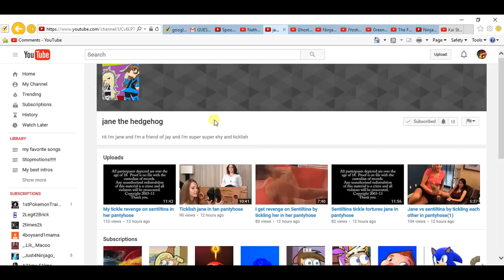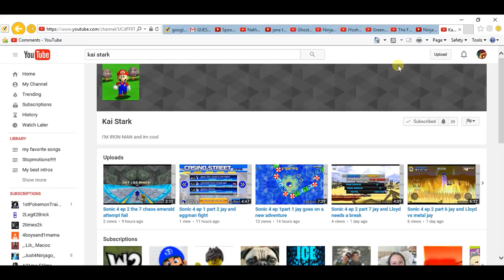Ninjago StopmotionNight of the living Villians: episode 17, Clash of the Duels!!!! SEASON FINALE!!!!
Lloyd, Wu, Daretth, and Lil' Nelson went to go find the last 2 Yin Blades; Krazi and Kozu worked together to defeat the ninja!!!